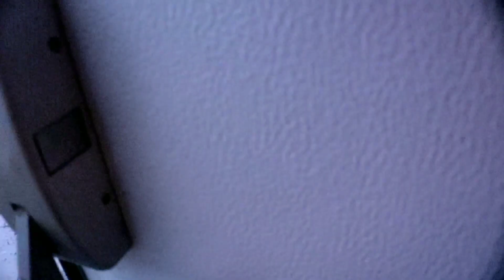Cooped Up Inside Our Home (EPISODE 6)